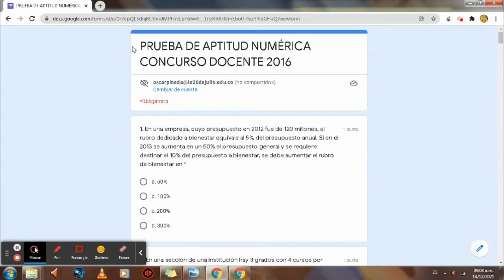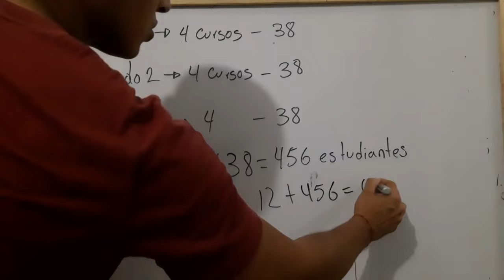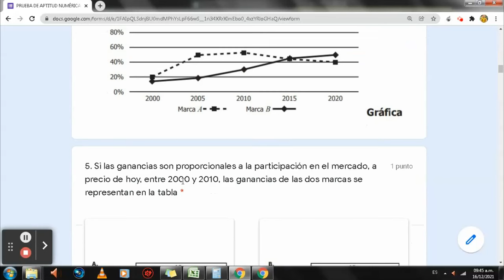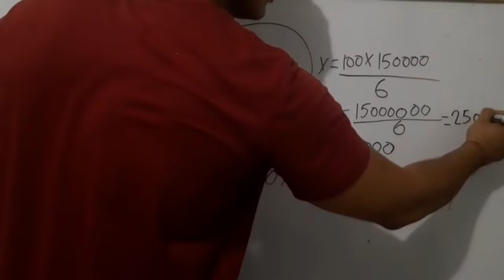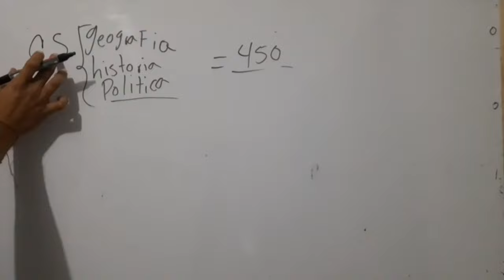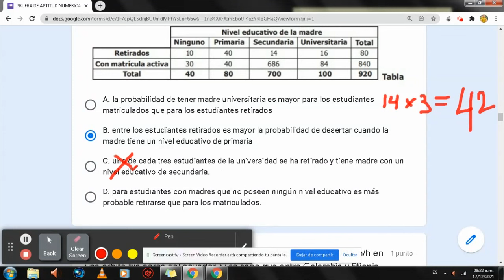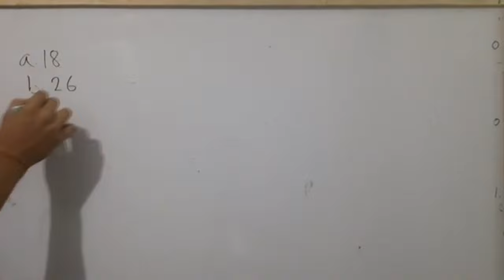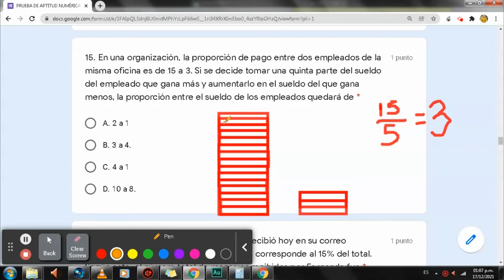Simulacro y Solución: Prueba aptitud númerica CONCURSO DOCENTE Colombia PARTE 1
Solución Prueba aptitud numérica CONCURSO DOCENTE 2022

En este vídeo te comparto amablemente la solución a las primeras 15 preguntas del concurso docente 2016 que puede servir de ayuda para el concurso docente 2021.
Antes de ver el video te invito a resolver las preguntas que se encuentran en el siguiente formulario

0:00 Bienvenida
1:10 Pregunta 1 En una empresa, cuyo presupuesto en 2012 fue de 120 millones, el rubro dedicado a bienestar equivale al 5% del presupuesto anual. Si en el 2013 se aumenta en un 50% el presupuesto general y se requiere destinar el 10% del presupuesto a bienestar, se debe aumentar el rubro de bienestar en
9:00 Pregunta 2 En una sección de una institución hay 3 grados con 4 cursos por grado y 38 estudiantes por curso. Para finalizar la semana cultural, se solicitaron 600 recordatorios con el propósito de entregar uno a cada uno de los estudiantes dela sección y a un profesor por curso. Al final de la entrega sobrarán
15:17 Pregunta 3 Una cuarta parte de los estudiantes que ingresan en una institución universitaria obtiene el grado de tecnólogo, y de los tecnólogos solo una tercera parte se gradúa como profesional. Si 12 estudiantes de la cohorte del año 2000 se graduaron de tecnólogos, el número de estudiantes de esa cohorte que no se graduaron de profesionales fue
19:25 Pregunta 4 En un salón, el número de niñas duplica al número de niños. Si en el salón se hacen grupos de 6 personas, se pueden conformar 8 grupos y sobran 3 estudiantes. El número de niños es
22:13 Pregunta 5 Si las ganancias son proporcionales a la participación en el mercado, a precio de hoy, entre 2000 y 2010, las ganancias de las dos marcas se representan en la tabla
26:48 Pregunta 6 Con base en lo presentado en la gráfica, es cierto afirmar, respecto a la participación de mercado de la marca A y B, que
30:45 Pregunta 7 Mensualmente, Laura destina el 6% de su salario a un ahorro voluntario. Si transcurridos 12 meses ha ahorrado$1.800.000, el salario mensual de Laura es
37:25 Pregunta 8 Un taller automotor efectúa 180 revisiones técnicas al mes; el taller dispone de 1 mecánico para cada 45 revisiones. El gerente del taller quiere incrementar su planta a 1 mecánico para cada 30 revisiones, por lo que deberá contratar
40:30 Pregunta 9 Una bolsa plástica tiene la capacidad máxima para cargar 80 pelotas de tenis sin romperse. Si cada pelota de tenis pesa 70 gramos y cada balón de fútbol medio kilo, el número máximo de balones de fútbol que se pueden cargar en la bolsa,sin que se rompa, es
45:39 Pregunta 10 En una biblioteca de ciencias sociales hay 450 libros. Los libros de geografía (X) corresponden al doble de los libros y a la tercera parte de los libros de historia. De acuerdo con lo anterior, la relación entre el número total de libros de la biblioteca y el número de libros de geografía se puede expresar como
52:47 Pregunta 11 La tabla presenta la cantidad de estudiantes que se retiraron (desertaron) o que continúan matriculados en una universidad, diferenciados por el nivel educativo de sus madres. Basados en la tabla, es correcto concluir que.
59:00 Pregunta 12 El orbitador Endeavour se desplaza a una velocidad de 27.000 km/h en una órbita fija cerca del ecuador. Si se sabe que entre Colombia y Etiopía hay una distancia de 12.600 km, el tiempo que tarda el orbitador en desplazarse entre estos dos países es
1:05:30 Pregunta 13 Las clases en el colegio iniciaron a las 7:00 a.m. y terminaron a la 1:00 p.m., lapso durante el cual se realizaron dos descansos de 30 minutos cada uno. Descontando los tiempos de descanso, es correcto afirmar que la manecilla del minutero del reloj recorrió un ángulo de
1:08:57 Pregunta 14 La edad de un padre y su hija suman 52 años. Si la edad de la hija equivale a una tercera parte de la edad del papá, en cinco años la diferencia de edad entre padre e hija será de
1:19:25 Pregunta 15 En una organización, la proporción de pago entre dos empleados de la misma oficina es de 15 a 3. Si se decide tomar una quinta parte del sueldo del empleado que gana más y aumentarlo en el sueldo del que gana menos, la proporción entre el sueldo de los empleados quedará de *